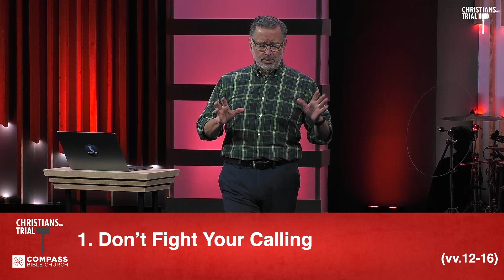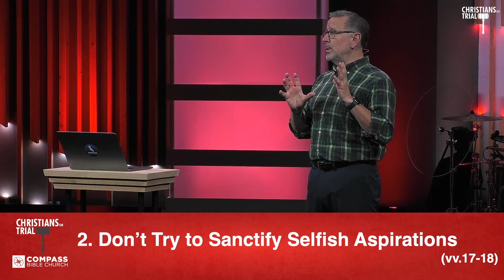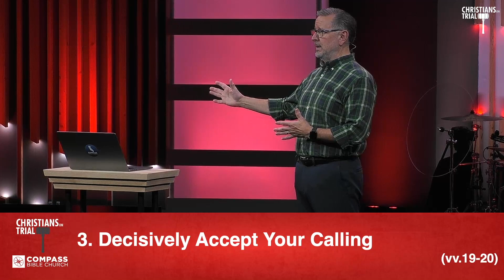Remembering Your Purpose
During tough times it can be difficult to keep our focus. We have a purpose that God has called us to and we need to remember that when we are attacked from all sides.

The following is a sermon titled "Christians on Trial Part 7

The following is a excerpt from a sermon titled:

We must be faithful to fulfill God’s purpose for our lives by obeying the clear vocational and ministry calling for our lives.

- Have a Bible Question? Ask Pastor Mike!

About Pastor Mike
Mike Fabarez is the founding pastor of Compass Bible Church in Orange County, CA and has been a pastor for over 30 years. He is committed to clearly communicating and applying God’s word, preaching verse-by-verse through the Bible. Pastor Mike is a graduate of Moody Bible Institute, Talbot School of Theology (M.A.) and Westminster Theological Seminary in California (D.Min.). Mike and his family reside in Laguna Hills, CA.

About Focal Point Ministries
Focal Point Radio Ministries, Inc. is the Bible teaching ministry of Dr. Mike Fabarez. Since 1998 Focal Point has been exploring and proclaiming the depths of Scripture on the radio, online, and in print. Focal Point’s primary medium is a daily radio broadcast on over 800 outlets across the United States and internationally on the web. Millions of people are reached through the broadcast and online.